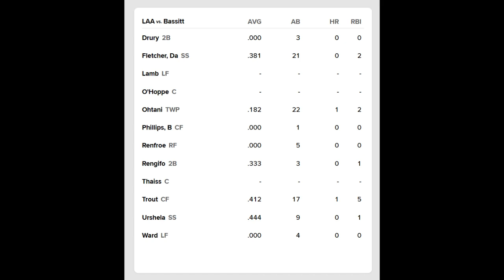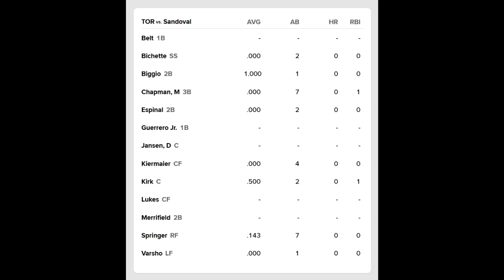Game Day Preview: Blue Jays vs Angels. April 7th, 2023.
The Toronto Blue Jays roll into Angels stadium to take on the Los Angeles Angels. The pitching matchup for today is Chris Bassitt vs Patrick Sandoval. Game time is 9:38pm EST. We're looking at a temperature of 13C.

Join me now to hear the Game #1 preview.